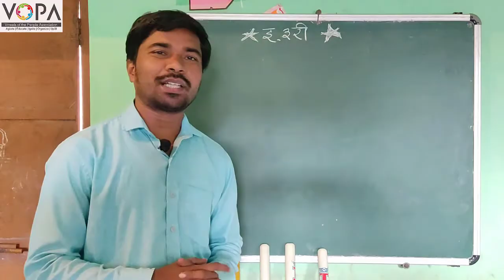3rd | Parisar Abhyas | Chapter 1 | आपल्या अवतीभवती | प्रस्तावना | V-School